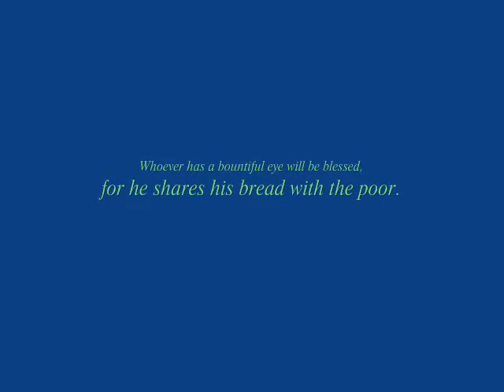St. Marys Hyderabad Flood relief-2